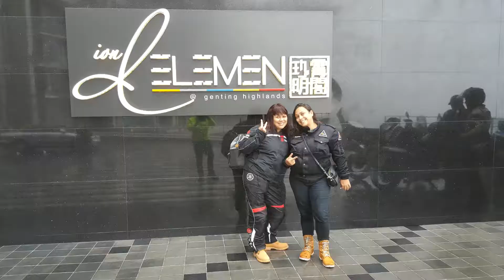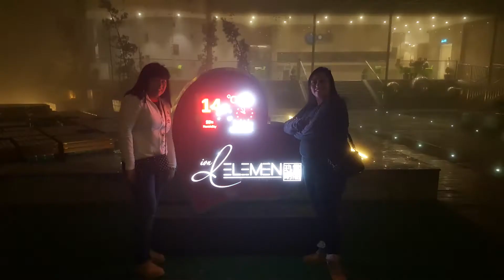Genting Highland & KL 2017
First Time Riding Up To Genting